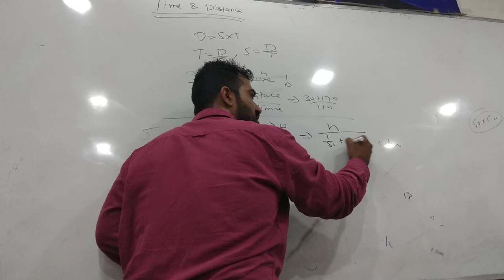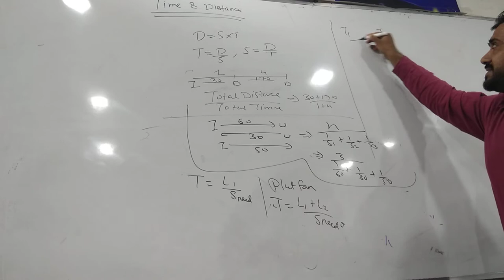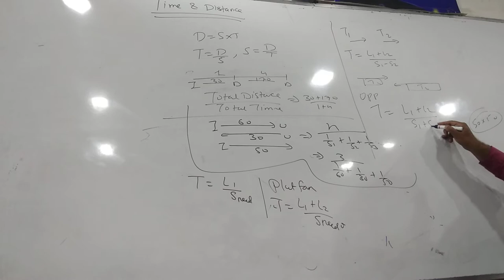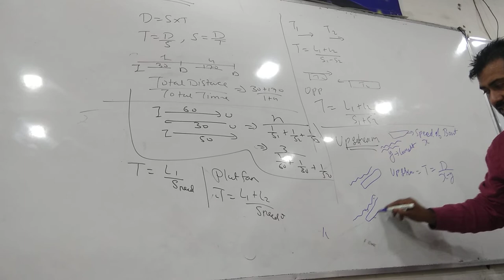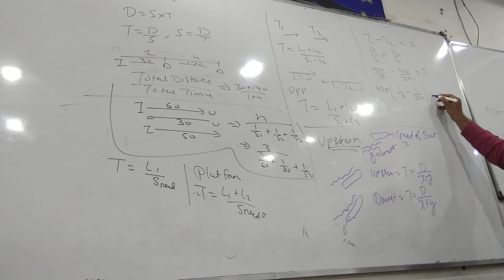CUET : time & distance part 2